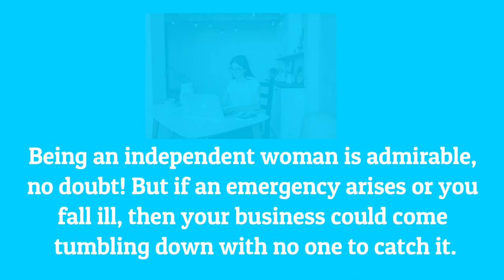3 Pitfalls Business Women Must Avoid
"3 Pitfalls Business Women Must Avoid" Read the blog article: or listen to it.